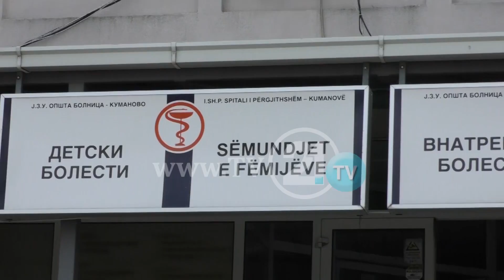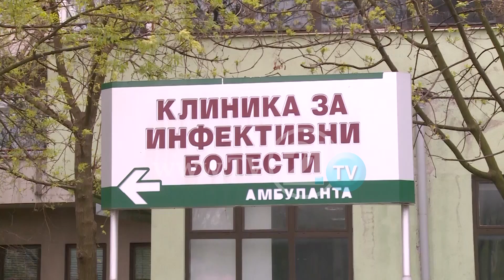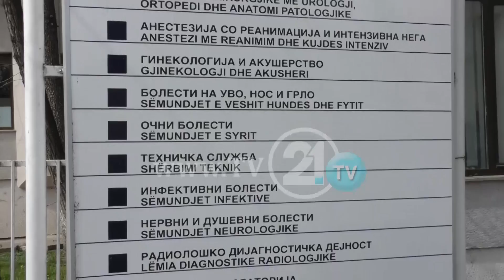Почина 27-годишната родилка од Куманово - 3 жртви од Ковид-19 во последните 24 часа